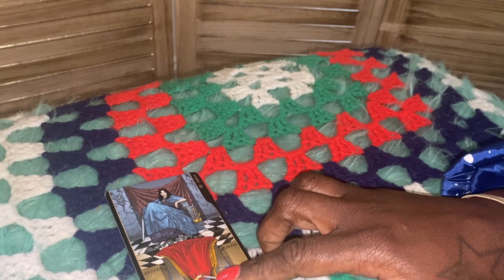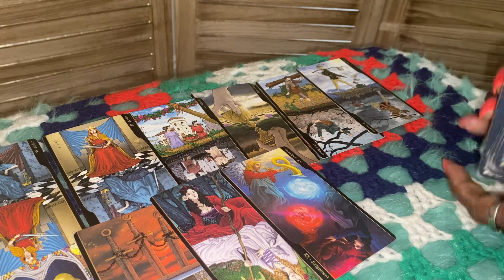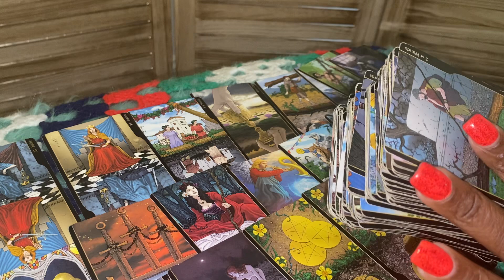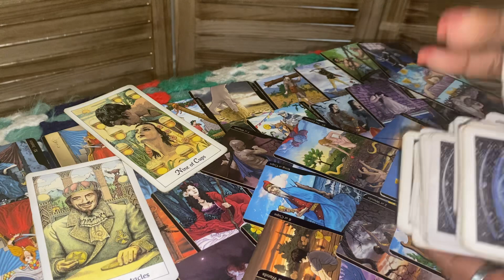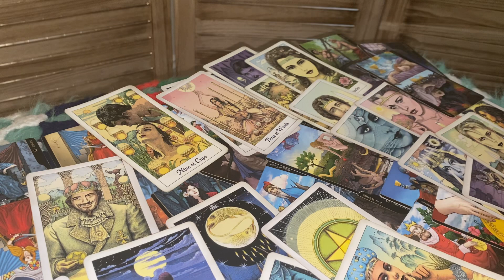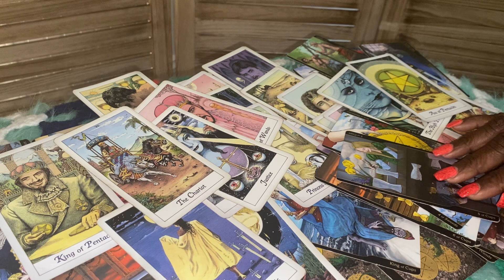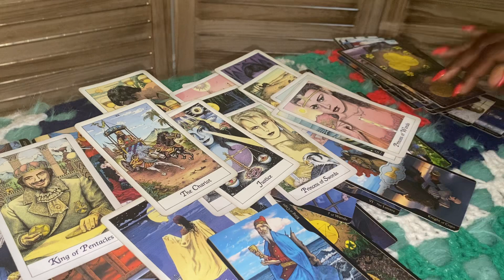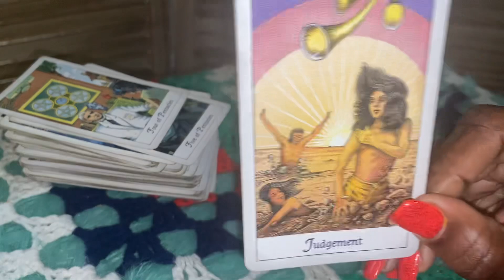THEY FRIEND ASKED THEM Y WOULD THEY MESS THIS UP WAS TRYING 2 TAKE U OUT BUT U TURNED ON THE LIGHTS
General message
$missqueenpents
$11.11

Use codes only because of scams thanks

Text for personal reading information text me thanks